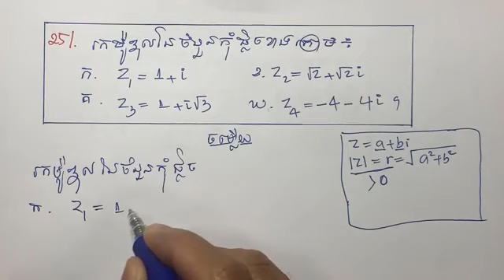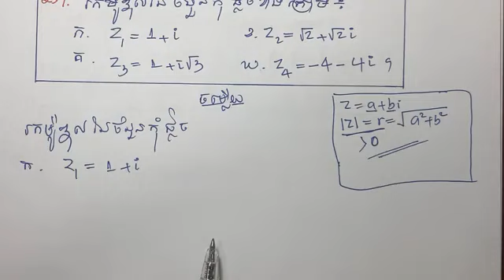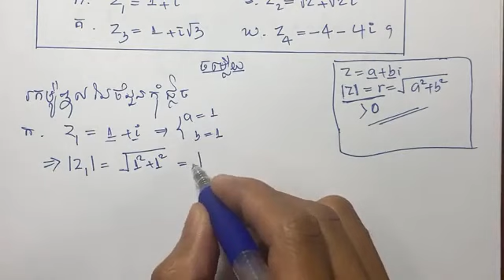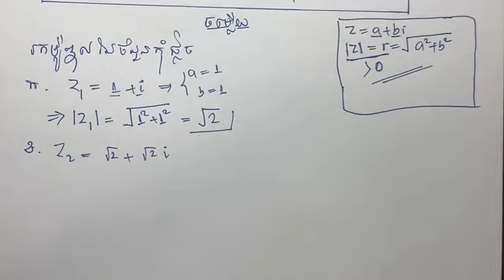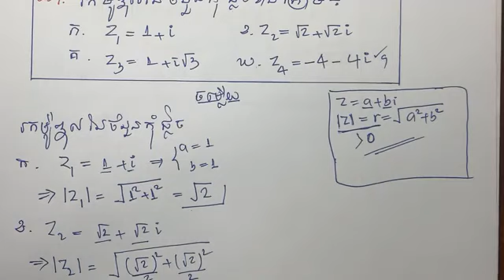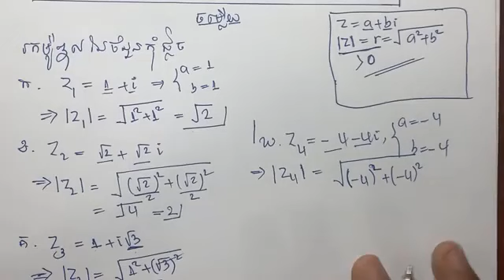លំហាត់ចំនួនកុំផ្លិចភាគ45 [គ្រួច គង់]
We Start School
មានទទួលបង្រៀនគួរបន្ថែមពីថ្នាក់ទី៧ដល់១២
-គណិតវិទ្យា
-រូបវិទ្យា
-គីមីវិទ្យា
-ជីវវិទ្យា
Telegram: 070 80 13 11